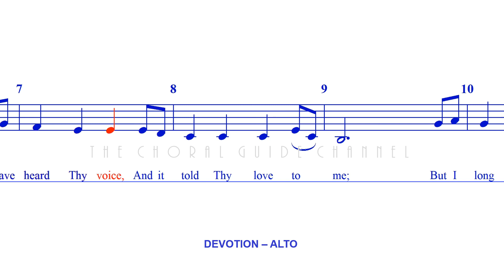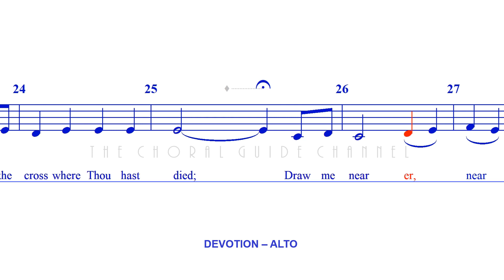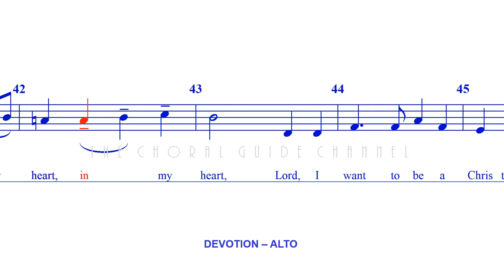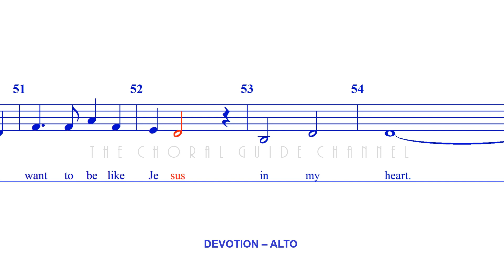Devotion - ALTO | Arr John Ness Beck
Based on I AM THINE by William H. Doane
and I WANT TO BE A CHRISTIAN (American Folk Melody)
Setting by John Ness Beck